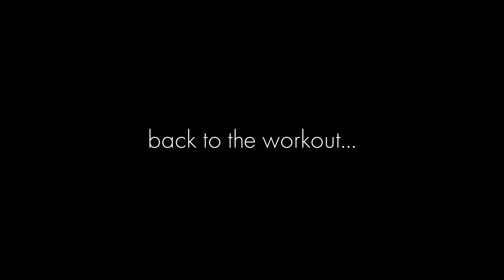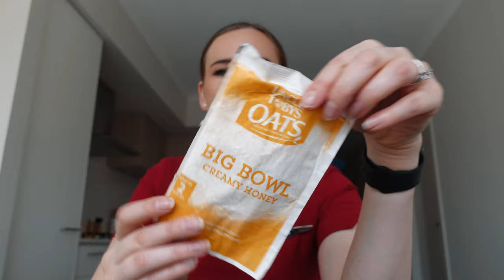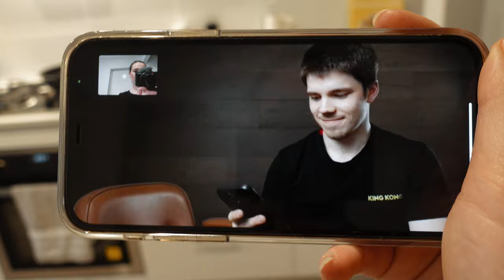What's In My Flight Attendant Bag?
What's In My Flight Attendant Bag? In this vlog I share with you exactly what I take in my Crew bag. I also take you on a flight attendant trip. I hope you enjoyed spending the day with me! :)

🎥CAMERAS & LENSES:

- Oodie (used code "BRIEANAY30" for $30 off an Oodie)

MB01K7JXMUKGH6K